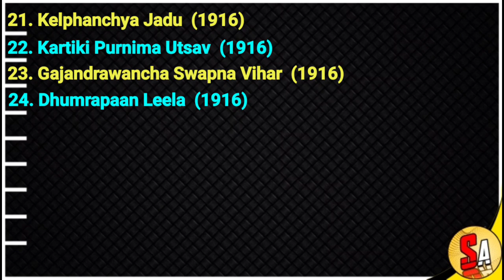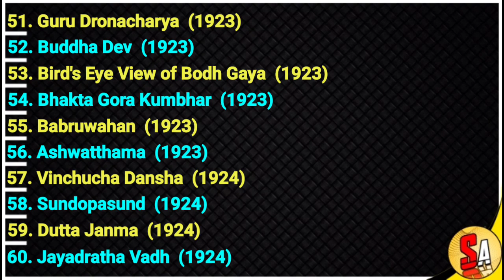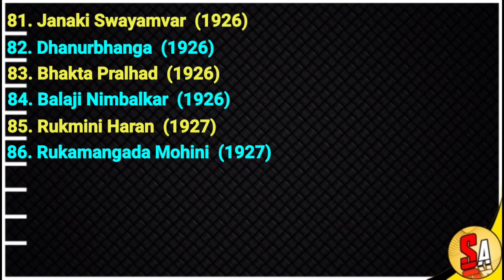DADA Saheb Phalke | Indian Films Maker | All Movies List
Father Of Indian Cinema,
DADA Saheb Phalke,
Dhundiraj Govind Phalke,
DADA Saheb Phalke movies,
DADA Saheb Phalke movies list,
DADA Saheb Phalke Bollywood Hindi Films maker,
All Movies List,
DADA Saheb Phalke Filmography,
DADA Saheb Phalke all movies,
DADA Saheb Phalke all movies list,
DADA Saheb Phalke films,
DADA Saheb Phalke Bollywood,
Hindi Films,
Director,
Great Director,
Producer,
Writer,
Bollywood movies,
Bollywood films,
Bollywood,
movies list,